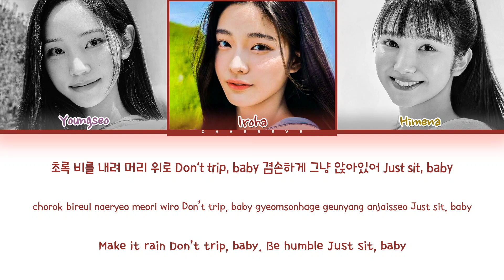[R U Next?] YOUNGSEO, IROHA, HIMENA Shut Down (by BLACKPINK) Lyrics (Color Coded Lyrics)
All Administrated by BELIFT LAB

≈ Artist: YOUNSEO, IROHA, HIMENA
≈ Song: Shut Down (by BLACKPINK)
≈ Album: ROUND 5 : CONCEPT GAME (BLACK MISSION)
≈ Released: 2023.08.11